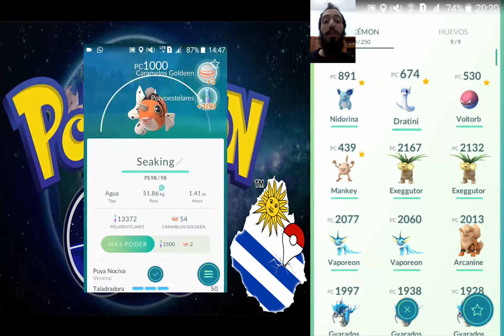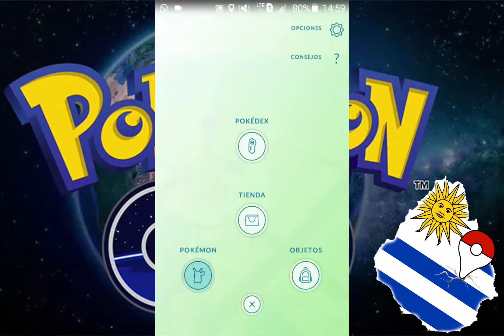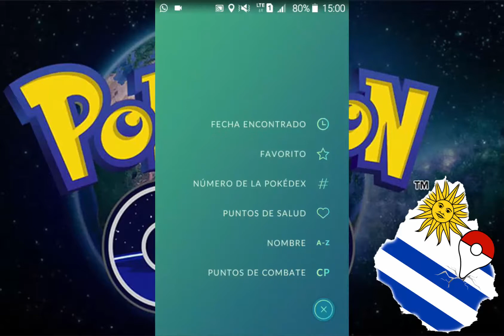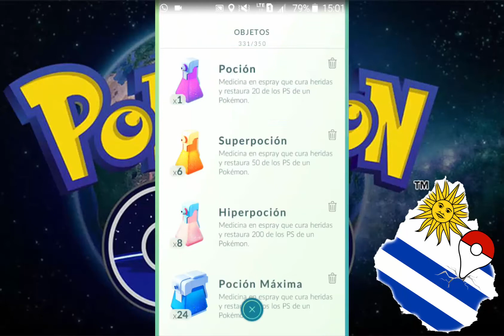POKÉMON GO | EP 15 | CÓMO ENTRENAR GIMNASIOS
Aquí les dejo una pequeña explicación y demostración del cómo y por qué entrenar gimnasios, la forma más sencilla, rápida y eficaz de hacerlo.
También 3 evoluciones muy interesantes.

Salute,

Mory